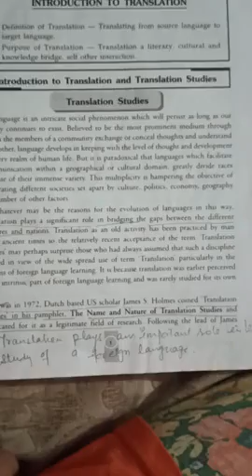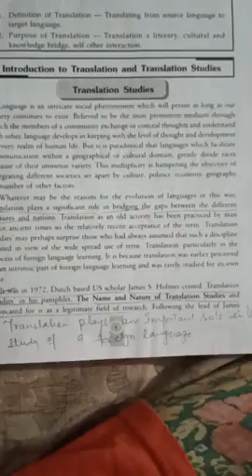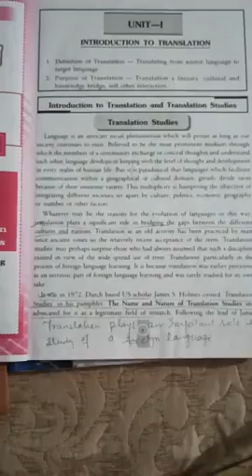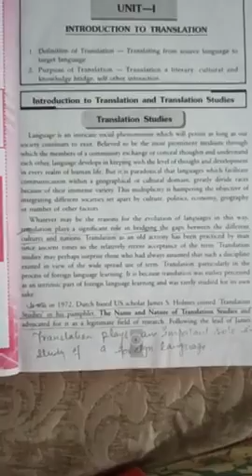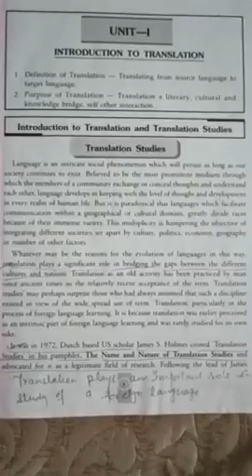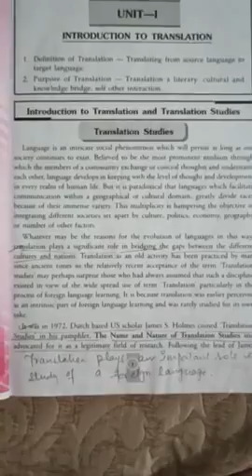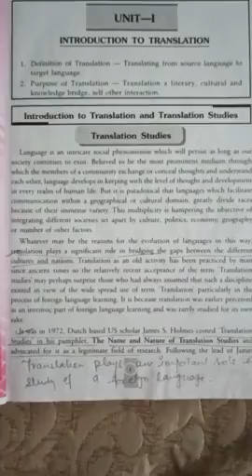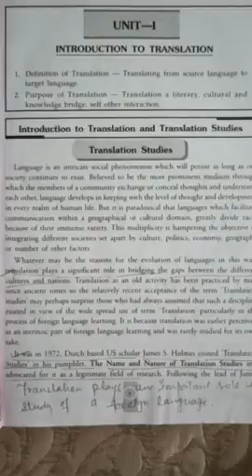SEC 205, 03/09/2029